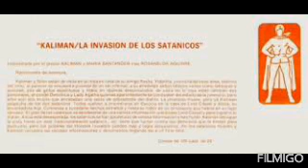38 Kaliman la invasión de los satánicos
Kaliman